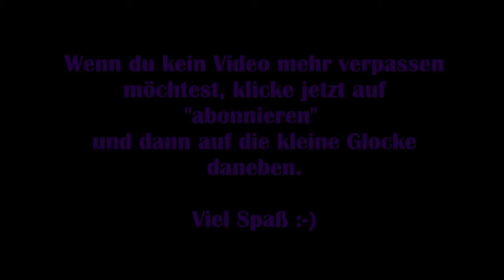Hearts Medicine Hospital Heat #11 – Tödliche Folgen [Lets Play] [Deutsch] 2K